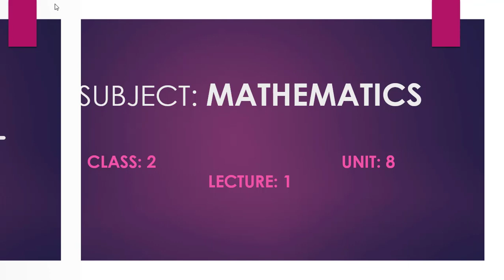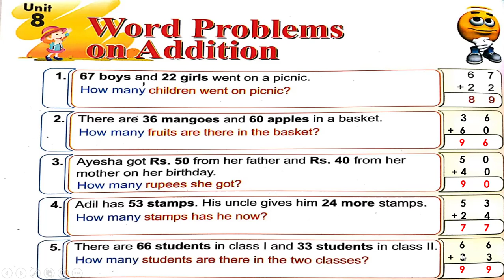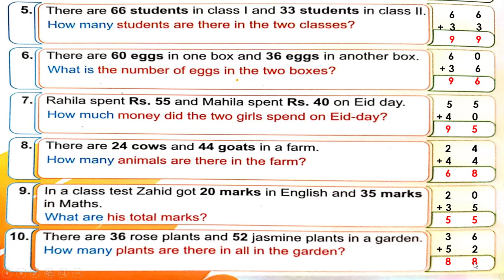Math 2 Unit 8 Lecture 1 / Word Problems on Addition / The Readers